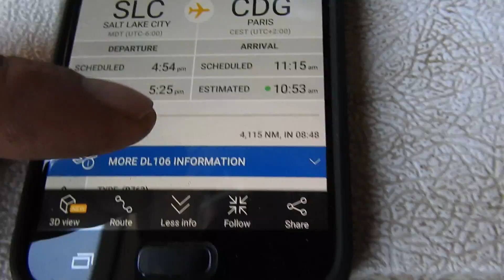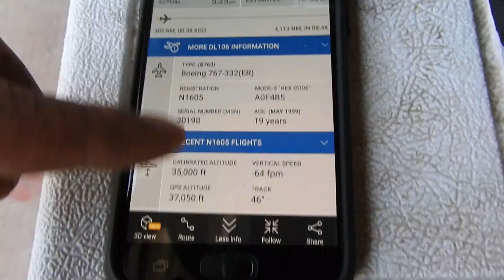Full Wing On/Off Chemical-Aerosol Spraying For Solar Geoengineering Programs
July 21 2018 - Delta DL106 unleashing the toxic chemicals-aerosols from multipule nozzles over Wyoming